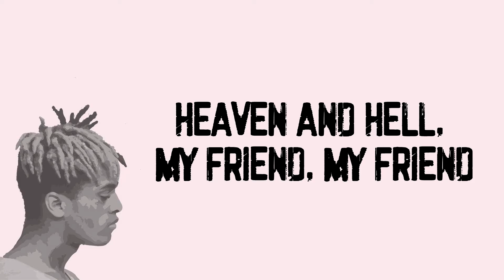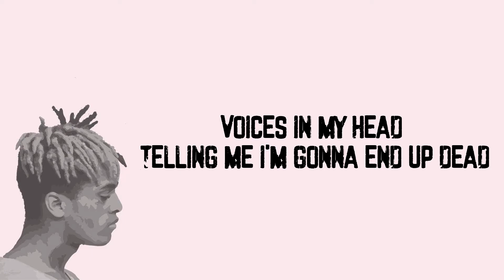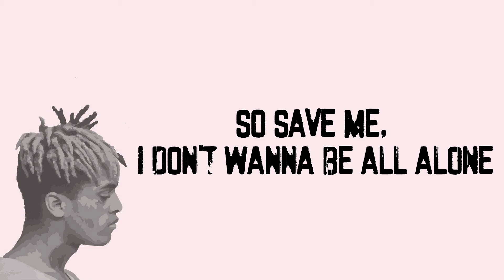XXXTENTACION - Save Me (Lyrics)